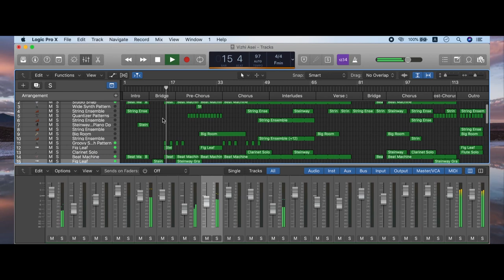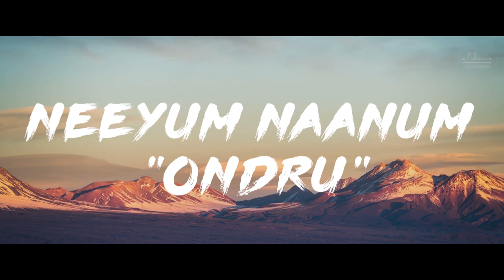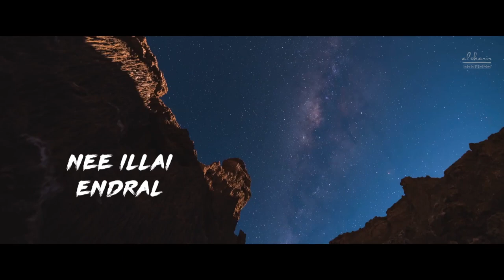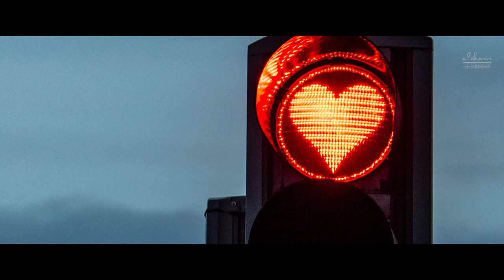Vizhi Asei - Official Lyric Video | Alsharir Originals | Ashwin RagavaChandran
Earphones / Headphones 🎧 must !

"THE GREATEST GIFT YOU CAN GIVE TO SOMEONE YOU LIKE THE MOST IS YOURSELF !"

Get ready to experience a yearning melody with "56-layered tracks" and deep lyrics combined with slick transitions, all in one song. The First Track From M25 of AlsharirOriginals, Vizhi Asei by Ashwin RagavaChandran

Song
Singer - Ashwin RagavaChandran
Lyrics - Ashwin RagavaChandran

Music Advisors - Harini,
Piano, Rhodes, Synthesizers & Drum Sampler - Ashwin
Music Composed, Arranged, Mixed by Ashwin RagavaChandran
Recorded by Harini at Alsharir Records
Mastered by Ashwin

©️2019 Alsharir Records